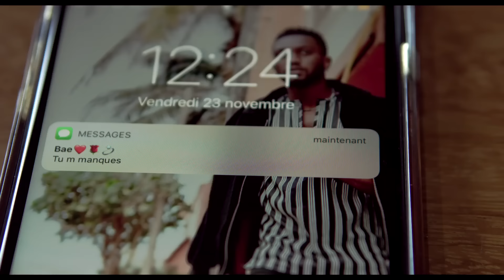OMG - Domeusseu Am Kou Melni Mane (Vidéo Officielle)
Auteur :  OMG
Compositeur : B.Beut
Directed by : ART-MEL STUDIOS
Habillée par : Cheliel
Make-Up : Lyna
Partenaires :  GAME HOUSE
Editeur : DD Records
Label : DD Records Sénégal
Distribution : Believe Digital

                     LYRICS

REFRAIN
Do Meusseu am kou melni mane (3x)
Melni mane (2x)

1ER COUPLET
Baby dama fresh dama clean dama hight
Soumala douguelè thi roukhou walay doma bayi
Khol ma thi kaw bathi souf damay lakkè ni fire
Khamnani i'm the only one you desire
Khalè bou parè bolèthi wang wang wang
Dose binga sokhla malakoy diam diam
Sama wète dangay dègue diam diam diam
Kènay fowè sa khol mane mane mane
Meusso am kou melni mane baby dotoko amati
Bo fowè sa khèl bama reuthie la dotoko dèfati

REFRAIN

2EM COUPLET
Diongoma mineur baby mane ngay weur
Fi lepp minè dièguèma exploser
Dama posè , osè , i'm good bad girl
Sa tempèrature makoy yèguel diko wathiè baby
Sa yo diakhlè mane ngay lathiè baby
Boul fowè sa khèl bama reuthie la dotoko dèfati

REFRAIN

HOOK
May sa ouroul aïni (eeeh)
A mes cotés tu vis le paradis
Fokoy dieuléti kou melni
May sa superstar yay sama paparazzi
May sa ouroul aïni (eh eeeeh)
A mes cotés tu vis le paradis ( Tu vis le paradiiiis)
May sa superstar yay sama paparazzi  (paparazzi i i )

Ouhou ouh
Hehehe
Domeusseu am kou melni mane